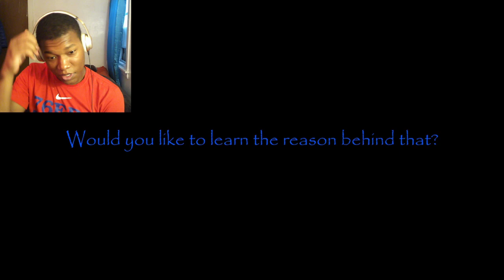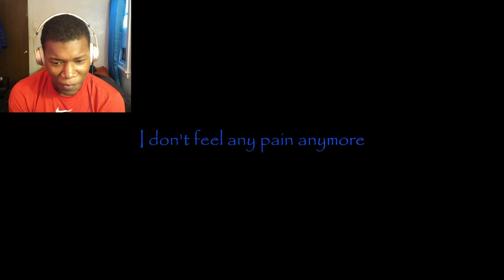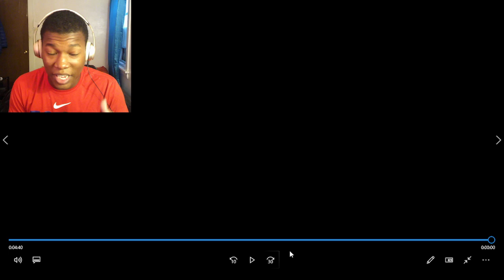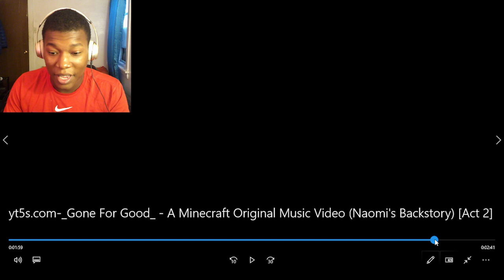"Gone For Good" - A Minecraft Original Music Video (Naomi's Backstory) [Act 2 REACTION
Video by @Dark_Animation_Studios

Minecraft,Animation,Minecraft Animation,German made,blender,blender3d,3d,Dark Animation Studios,Dark,Studios,music Video,Gone for good,Deathgame,Rival x Josef,Epic,Fight